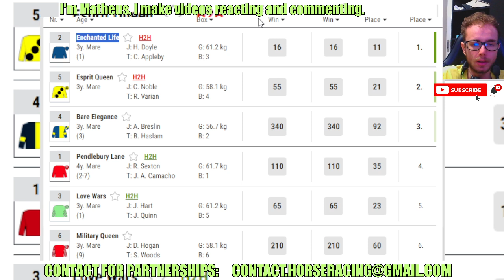Enchanted Life wins at Pontefract May, 24 2024 Horse Racing RESULTS Bet